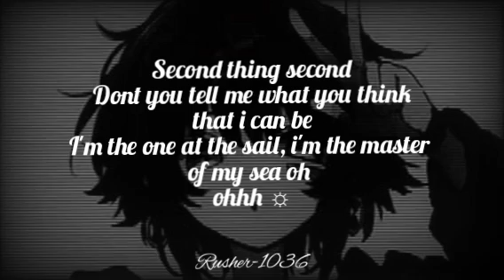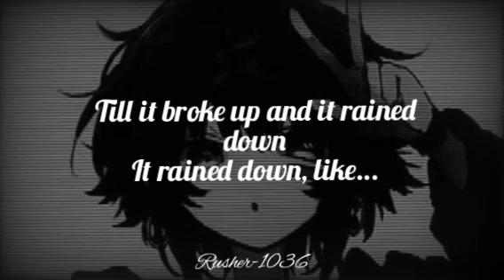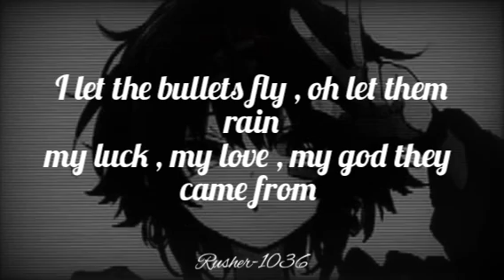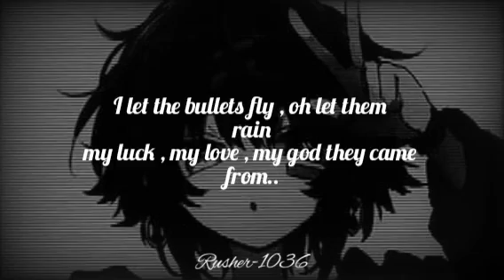Believer | lyrics | use headphonea🎧🖤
rusher-1036